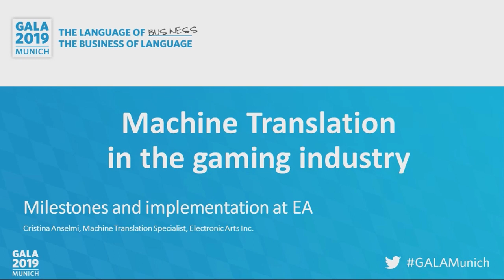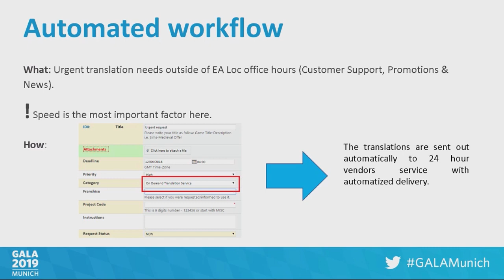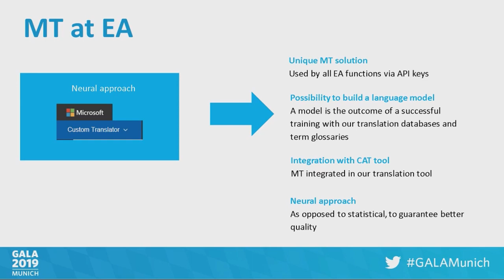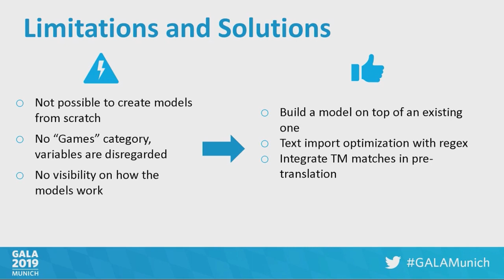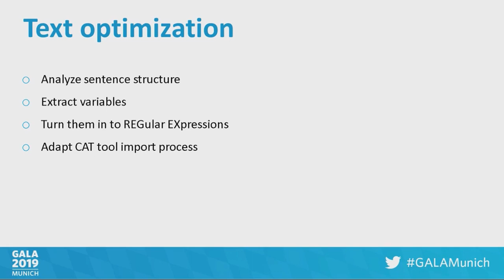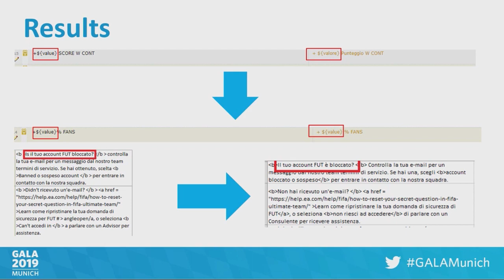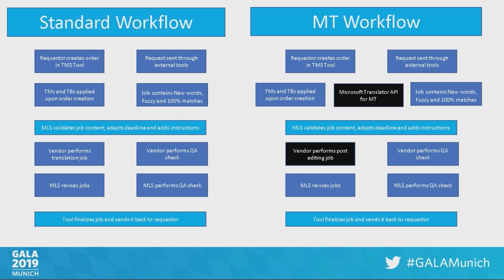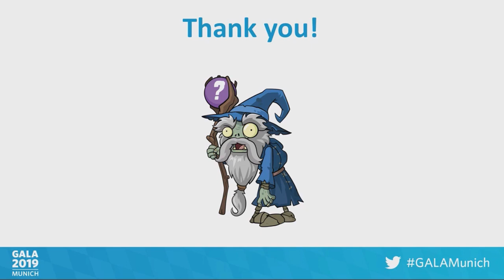Machine Translation in the Gaming Industry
Machine Translation is the future of the localization industry. But what are the necessary steps to apply it in the gaming industry to make sure high quality as well as creativity are maintained?

In this presentation at GALA Global Munich, Cristina Anselmi goes through the research and the findings that the localization team at Electronic Arts (EA)has reached so far, highlighting the milestones that were achieved and giving some insights on the implementation process, while also talking about the challenges we faced.

Chapters
00:09 Introduction
01:04 Outline
01:35 Localization at EA
02:06 Standard workflow
03:44 Automated workflow
04:54 The help of MT
05:28 Considerations for MT
06:20 MT at EA
07:00 Limitations and solutions
08:48 Why build an MT model?
10:30 Considerations for building an MT model
11:45 Text optimization
16:37 Q&A

Speaker
Cristina Anselmi is Machine Translation Lead at Electronic Arts Inc. leading EA efforts related to Machine Translation technology and implementation within the localization department. She's been in the video game localization industry since 2012, managing all kinds of multilingual projects, from small mobile games to big MMORPGs and several AAA titles. Her passion for localization in combination with new technologies makes her always look at the best way to apply automation to optimize time and increase speed, without jeopardizing quality, and she believes machine translation is the way to achieve this in the near future.